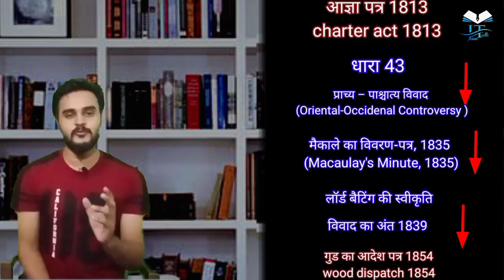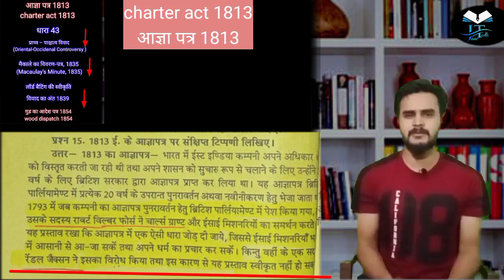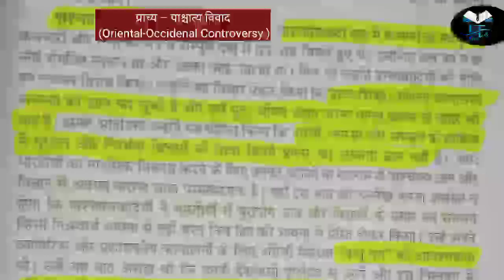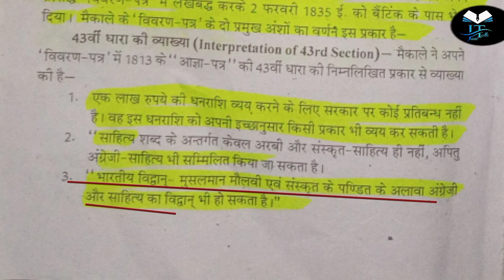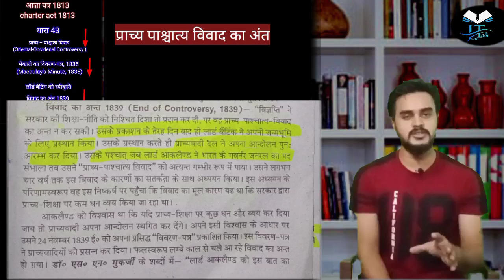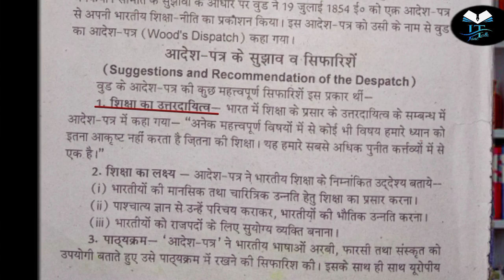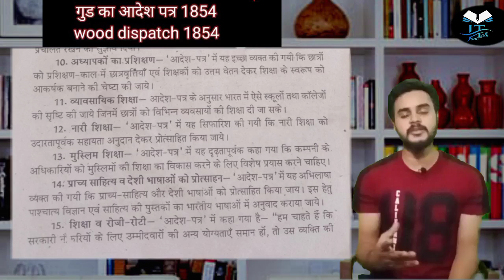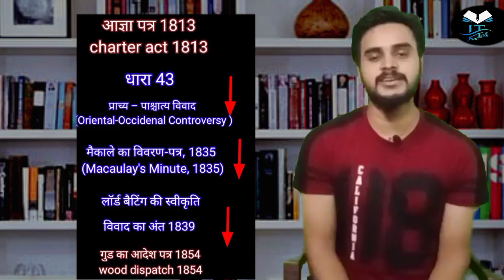आज्ञा पत्र 1813, प्राच्य पाश्चात्य विवाद, धारा, मैकाले का विवरण पत्र wood का आदेश पत्र ALL IN ONE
दोस्तों इस वीडियो में आज्ञा पत्र 1813 , इसकी धारा 43 , प्राच्य पाश्चात्य विवाद, मैकाले का विवरण पत्र, विवाद का अंत, ऑकलैंड का योगदान, तथा गुड का आदेश पत्र 1854 कोसा विस्तार और क्रमबद्ध तरीके से वर्णन किया गया है उम्मीद करते हैं कि यह वीडियो आपको पसंद आएगी और आप के अध्ययन में सहायक होगी l

वीडियो को देखने और डिस्क्रिप्शन में आने के लिए आप सभी का बहुत-बहुत धन्यवाद कृपया वीडियो को लाइक करें चैनल को सब्सक्राइब करें और अन्य साथियों को भी चैनल से जुड़े धन्यवाद साथियों